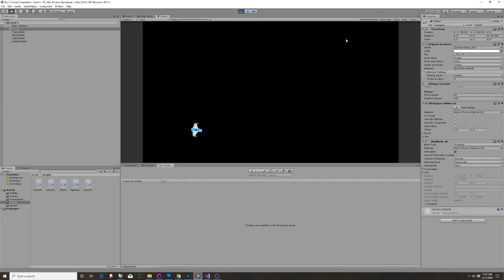Eric's Comet Competition as of Commit e5f8b20f90549f66e92ca6458f3763b1d5b0c6a7